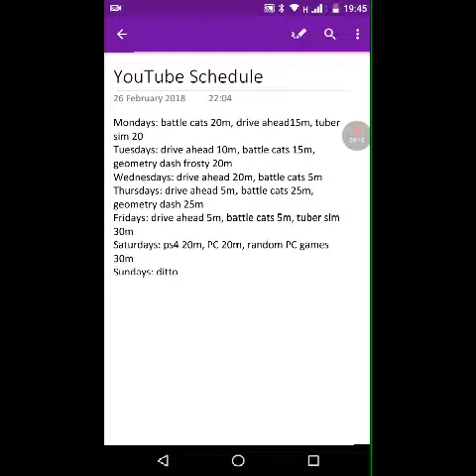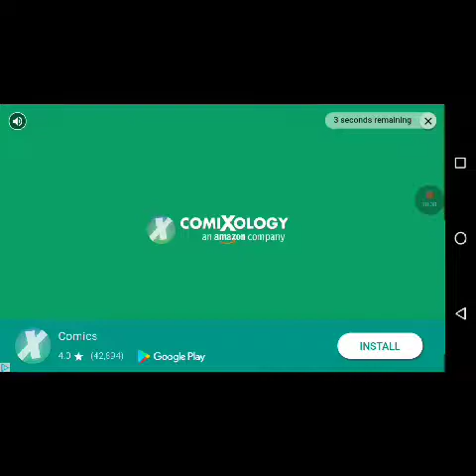Battle Cats-Working my ass off